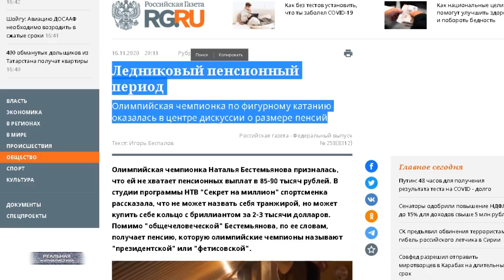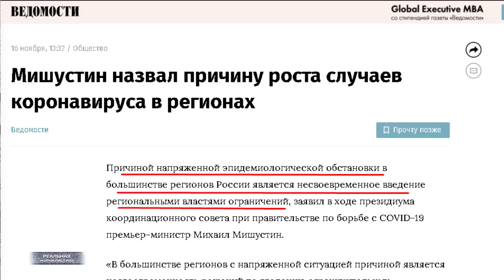ПУДИНГ возмутился тестами на COVID-19. Кремль "сошел с ума" и "готов" уничтожить Россию?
Премьер Мишустин внезапно прозрел и насмешил всю Россею. Короче.. чиновник догадался, почему статистика по коронавирусу в регионах в последнее время неумолимо растет. Не знаете в чем причина? Докладываю. Виноваты в этом, оказывается, региональные власти - ну, конечно.. а кто же еще? - которые вводят мало ограничений. Или вводят эти ограничения несвоевременно.
Слушайте.. вот как это по-русски все-таки. Мы любую проблему всегда решаем исключительно карательными мерами. Чуть что: ограничить, запретить, привлечь, наказать, посадить.. Во всем мире с пандемией борются посредствам развития медицины и здравоохранения в целом.. Дополнительные средства вкладывают, дополнительные силы привлекают.. Ну, и т.д. И только в стране вечного процветания и стабильности: "...отключим газ!"..
Кстати.. хочется подсказать Мишустину. А давайте запретим коронавирус. Вот запретим  его и все. А если кто-то не дай Бог на недомогания пожалуется.. или рассказать о заразе захочет  - расстреливать на месте. А то.. ишь взяли моду: статистику портить. Президент, блин, поручение дал - снизить показатели, значит уже завтра они должны быть снижены. Впрочем.. если отбросить весь стеб в сторону. Друзья, ну мы-то с вами прекрасно понимаем, в чем на самом деле кроется причина вот этого роста роста заболеваемости. Да, в них и кроется.. в этих Мишустиных, в Голиковых, в Поповых. В их холуях на местах. В их шестерках из телевизора. Потому что нифига не делают для решения проблемы. Врут только с утра до вечера лишь бы циферки в бумажках правильными получились. Развалили всю систему здравоохранения страны, загнали медиков в нищету, уничтожили нормальное образование.. в том числе медицинское, украв деньги по соответствующим нацпроектам.. а сейчас крайнего ищут. И ведь не стыдно этим рожам, какую-то ахинею несут из разряда: люди нынче болеют, потому что в 20 веке случились две мировые войны и революция. Ага.. а еще потому что шнурки у меня в кроссовках разные. Вот.. правда зла не хватает. Я на эти бездарные морды смотреть уже не могу. А уж слушать их бред - тем более..
Это "Реальная журналистика", как обычно - о добром и вечном сегодня. Поехали!